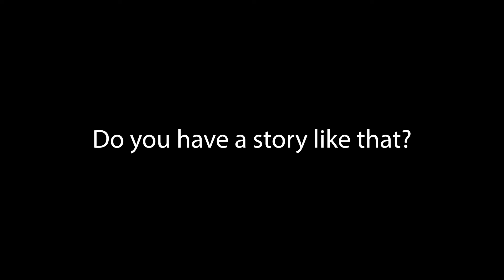Do You Have a Story Like That? | 05 June 2020